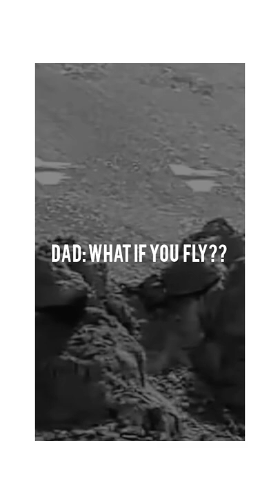Indian airforce best status🇮🇳|| airforce fighter jet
MY SELECTION IN INDIAN AIR FORCE